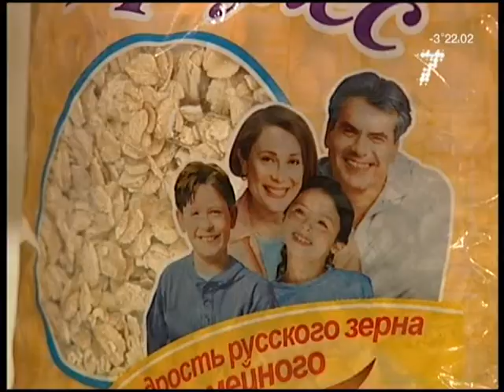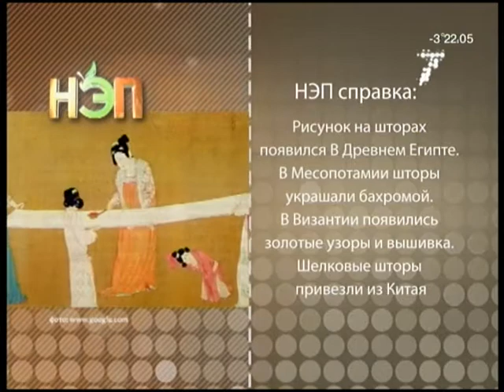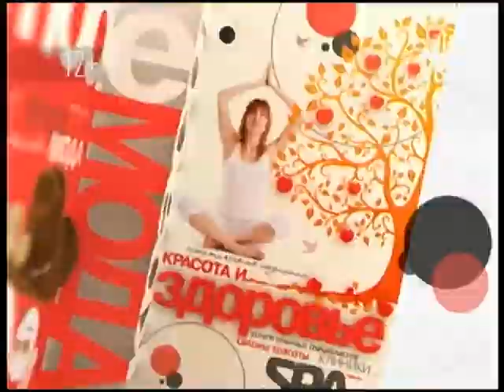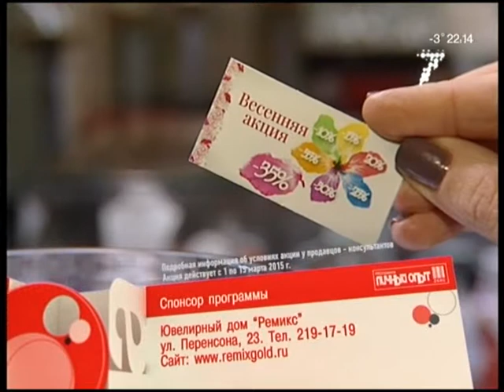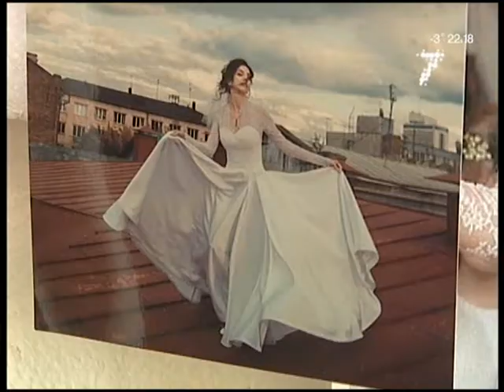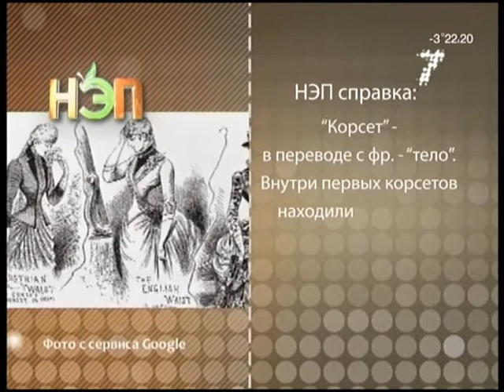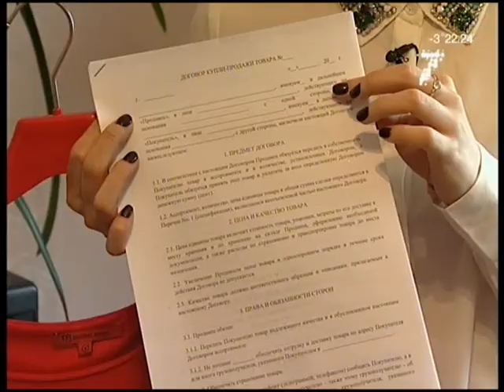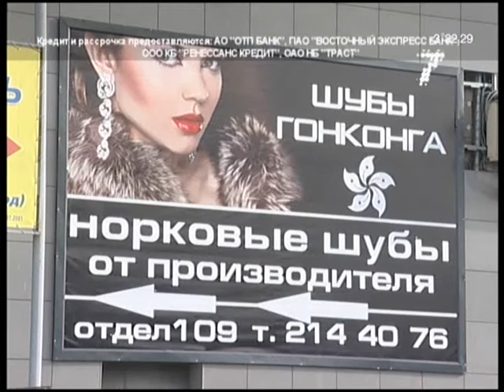Программа НЭП эфир от 02.03.2015 22:00